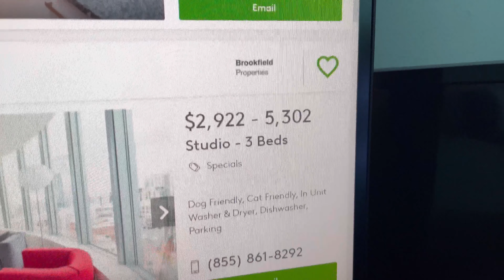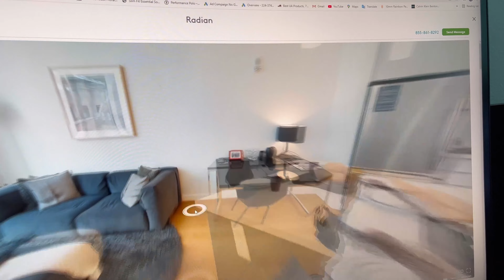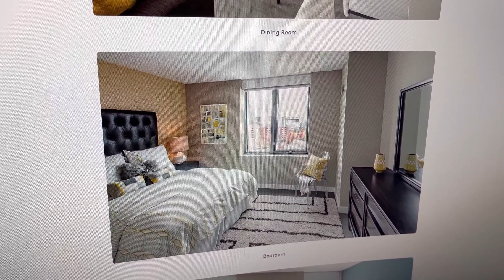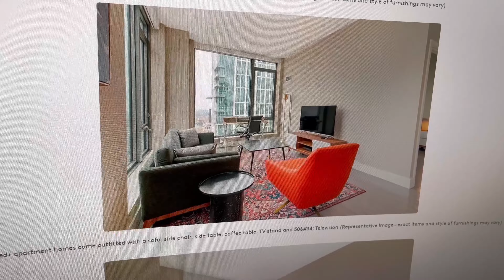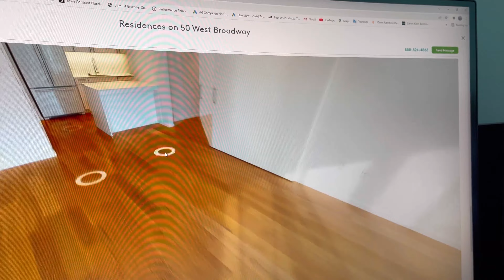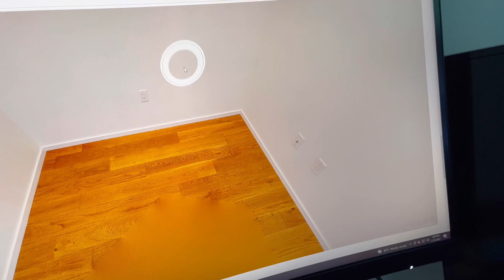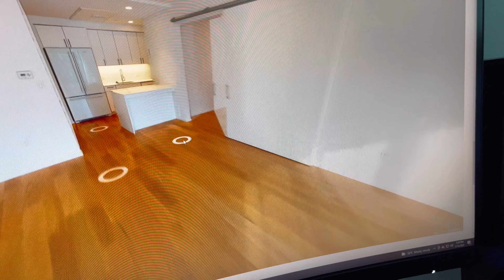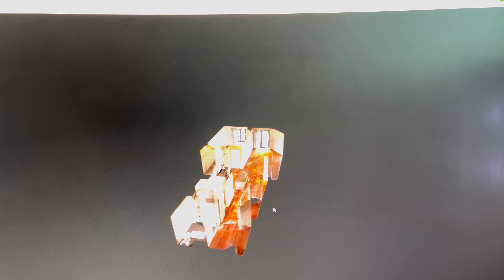LOOKING FOR APARTMENTS!! I [MOVING OUT SOON…] FROM $2500 to $16,578 Rent Range ONLY!!!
This Is No Lies YALL, Ima Make another video on this, but damn it’s crazy how they be living over there, but hey can’t complain. Stay Safe Everyone, And God Bless Everyone.

(BrynnGotVibez Tags)